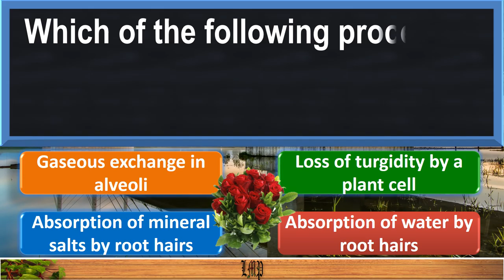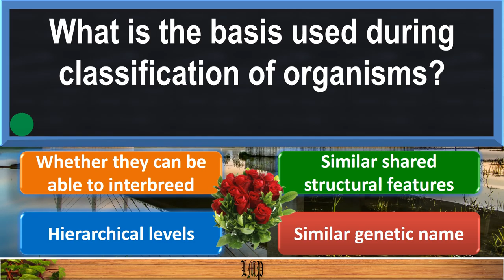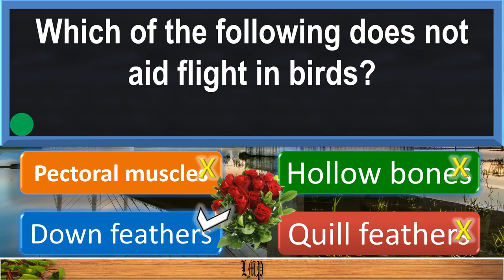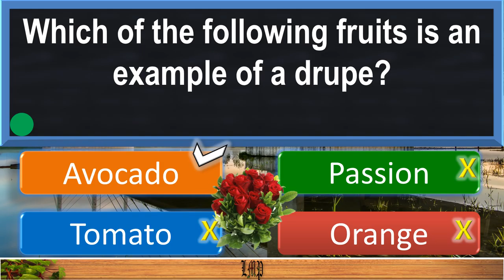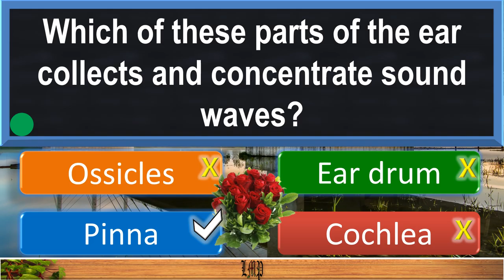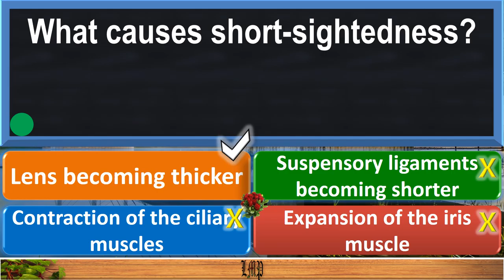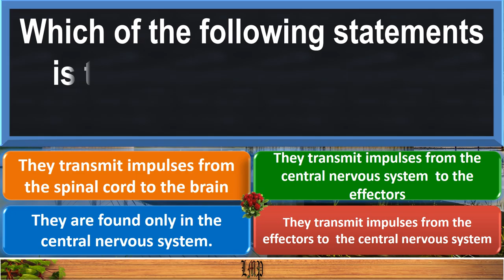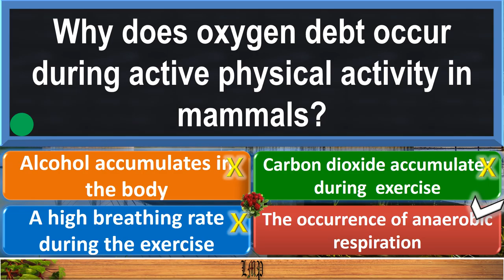LIZARD MODEL PAPER 13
growth and development, seed structure, seed germination, seed dormancy, meristems, need for a transport system, transport structures in animals, mammalian heart, types of blood vessels, components of blood, functions of blood components, hypogeal germination, metamorphosis, factors affecting growth,